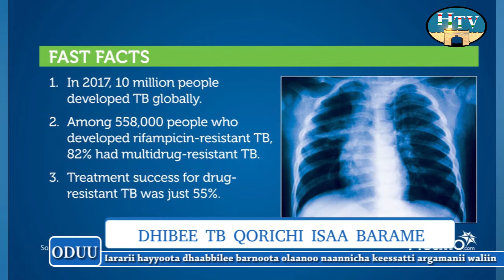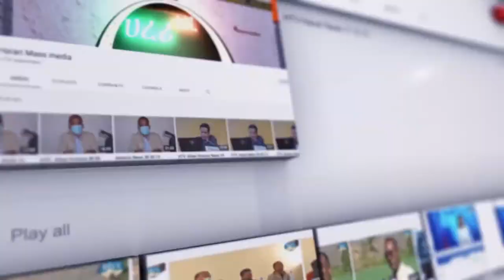HTV : Afaan Oromoo News 06 01 15